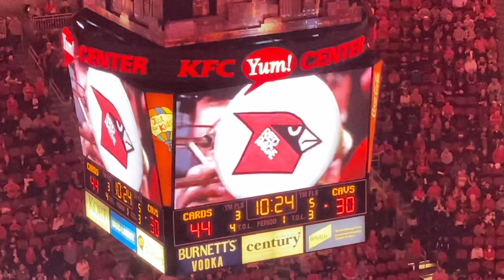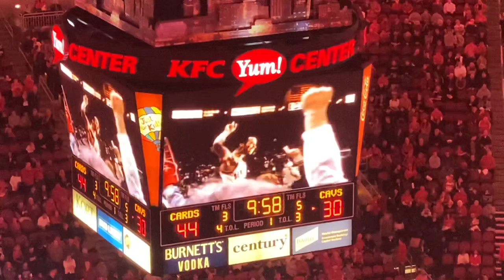University of Louisville 1980 NCAA Championship Team Honored at halftime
1980 NCAA Louisville Championship team honored at halftime of the UVA game